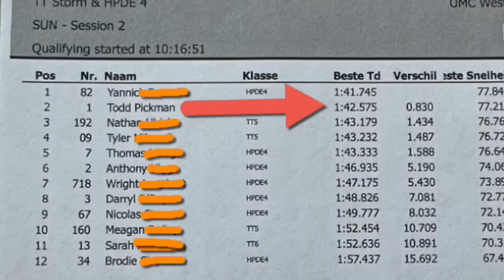Tesla Model S Plaid Road Course Fast Lap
May 21, 2023 at Utah Motorsports Campus, West Track, my fastest lap (in my 2021 Tesla Model S Plaid) of the weekend… this was also my last track session, so I’m confident I’d be able to shave off even more time…